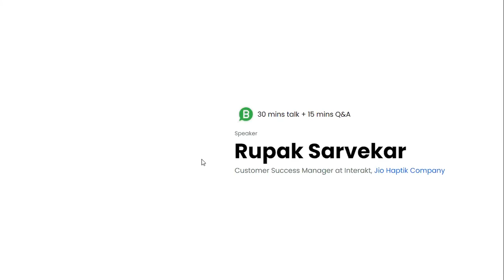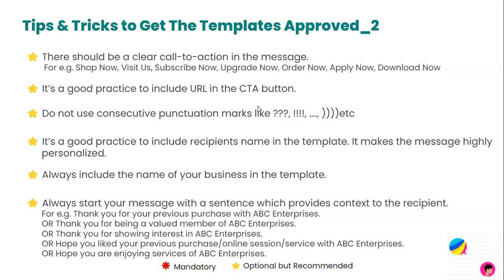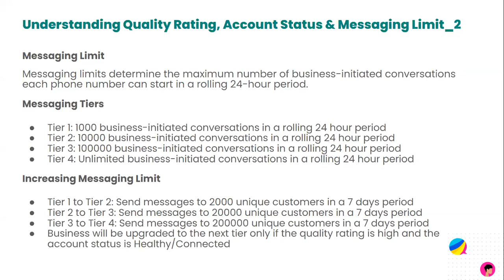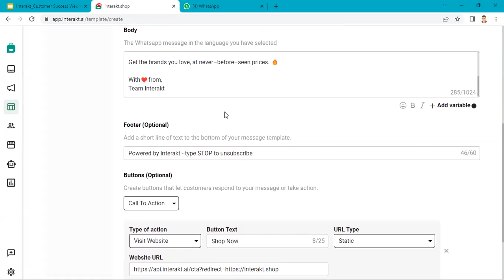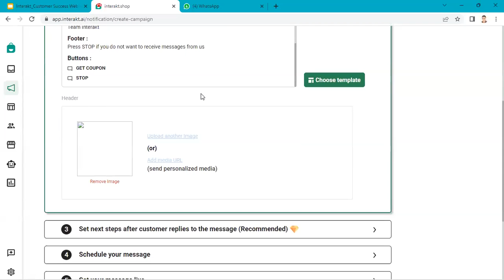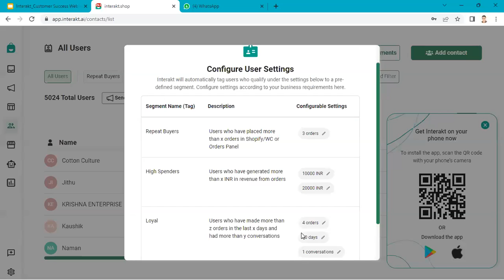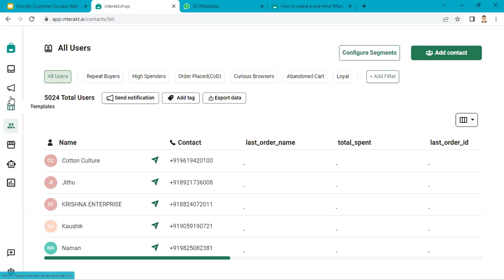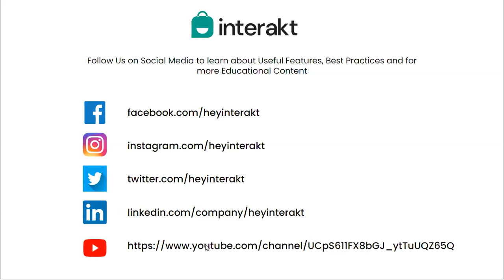Learn Best Practices for running Campaigns to manage the Festive Season Rush | Interakt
Now manage the festive rush easily with Interakt's WhatsApp Business Platform. Learn with our customer success manager, Rupak Sarvekar, how WhatsApp can be a game changer for your business this festive season.